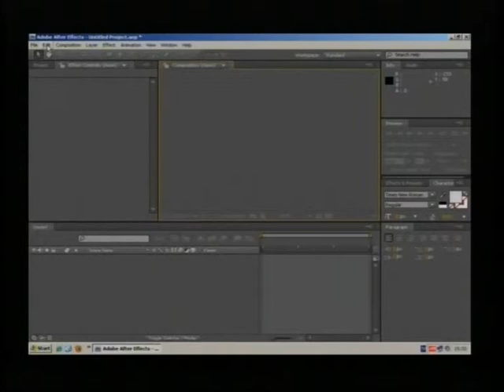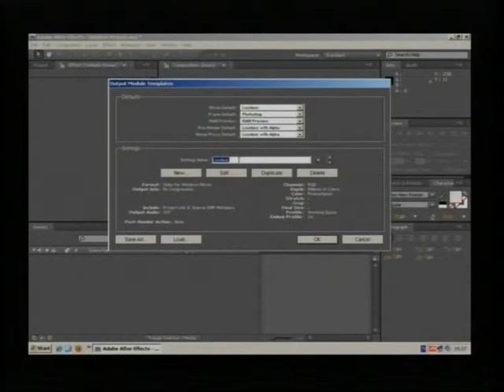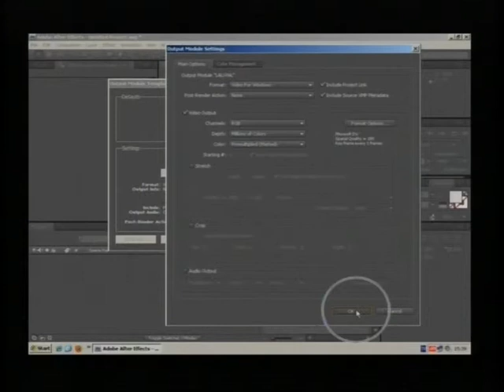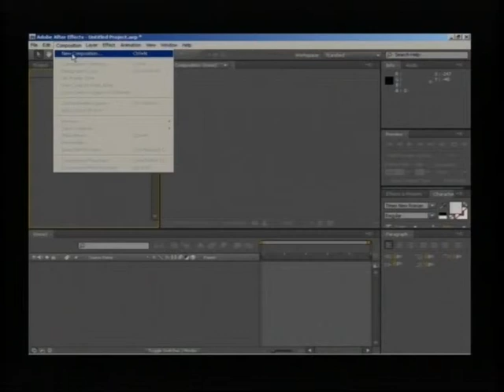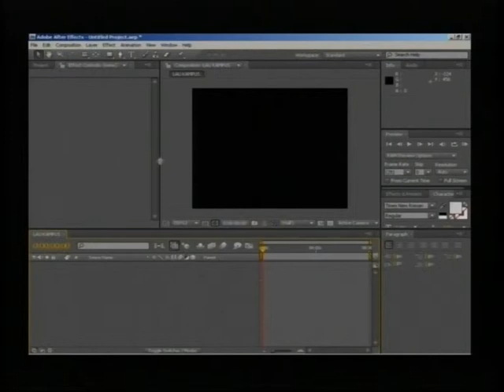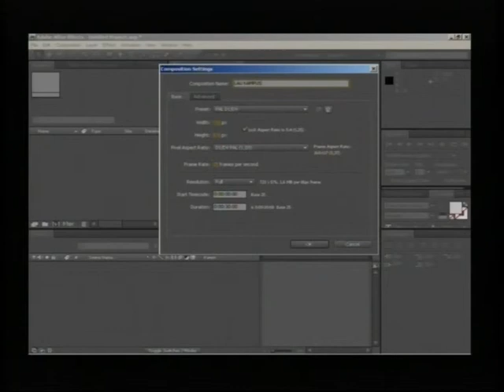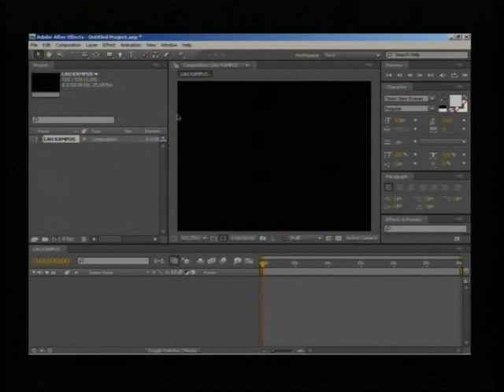AFTER EFFECTS DERSLERİ - 001